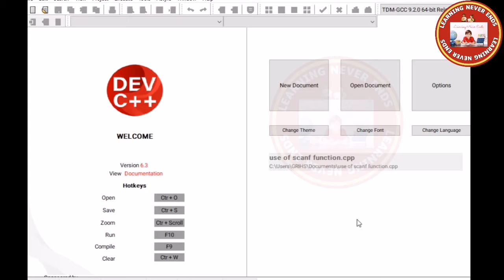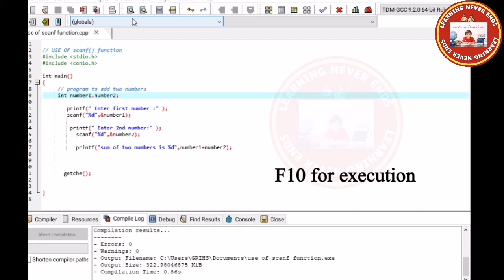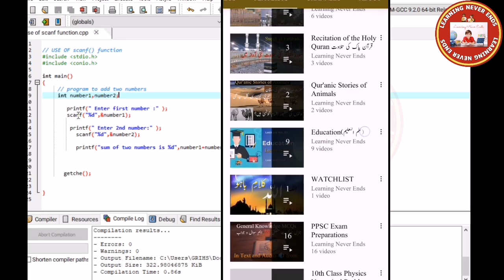use of scanf function for input from user|c program learning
This video describes the use of scanf function for input from user.
scanf is a built in function in C language. scanf function takes input from user into the variables. The format or syntax of scanf function is
scanf (" format_specifiers", &variable1, &variable2. ) ;

Learning never ends  سیکھنا کبھی ختم نہیں ہوتا. I'm Abdul Rauf & I'm here to provide you  online learning resources , and  other valuable information that will make you serve your community efficiently and greatly.Your time is my top priority.

I am eager of learning. Because Learning Never Ends, hence we will learn together

Learning Never Ends /LearnwithRauf99 YTC will provide your valuable things for your future and it will surely help you in promoting your abilities.

Click 🆑 and explore your interest

Computer Science 9th